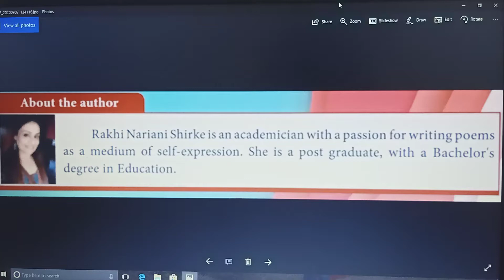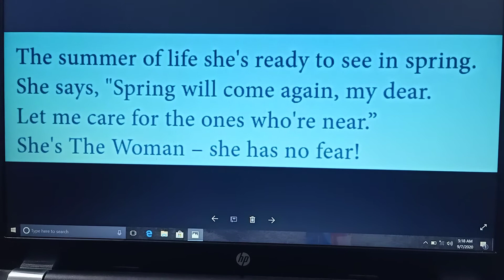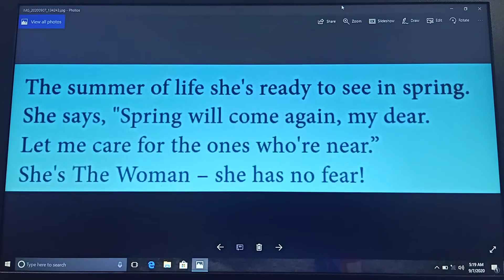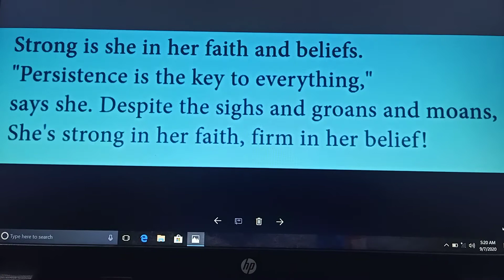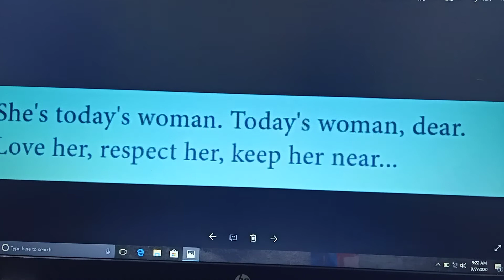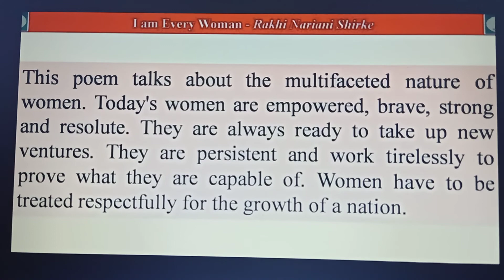10th English / Poem / I am Every Woman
10th English / Poem / I am Every Woman